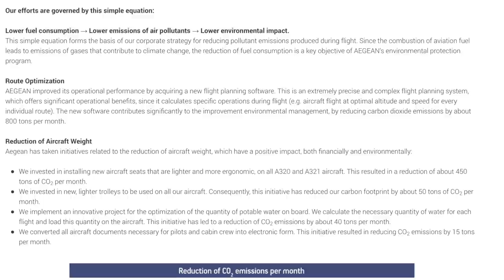Die BESTE Airline der WELT? (eDreams) AeroNews